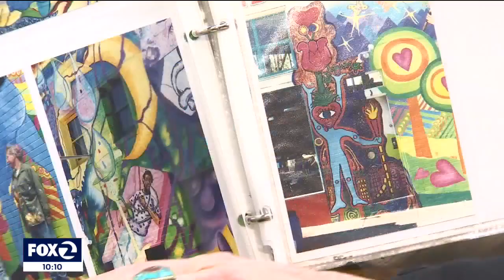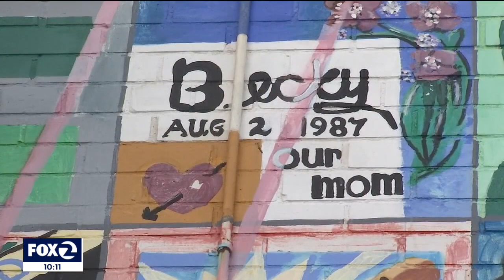Defaced San Francisco Castro mural faces costly repairs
A San Francisco Castro District mural, created in 1998, honors those who died during the AIDS crisis. The beloved artwork, likened to gay folk art, has been defaced by large, black graffiti. It's not the first time this happened, but the cost of the restoration work is $50,000.